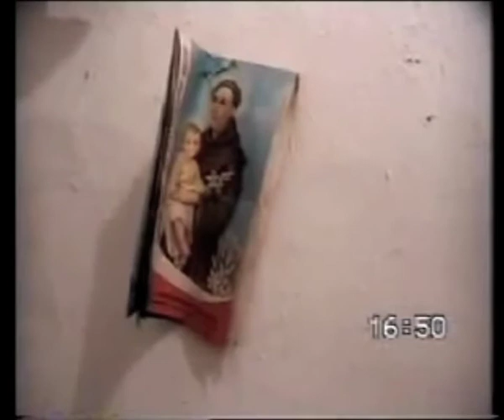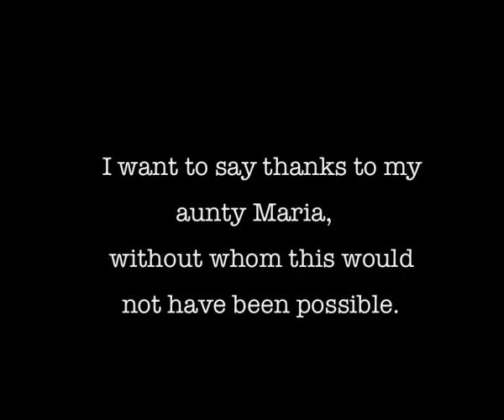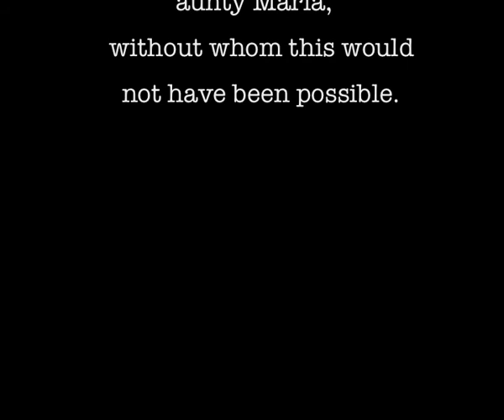IN tension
IN tension is one of several video explorations of the house where I lived part of my childhood with my aunt Maria that is the leading character of the video. It depicts the house as a container of memories and desires.
It has been shown in several venues in London and around Italy both as a screen projection or as part of the installation.